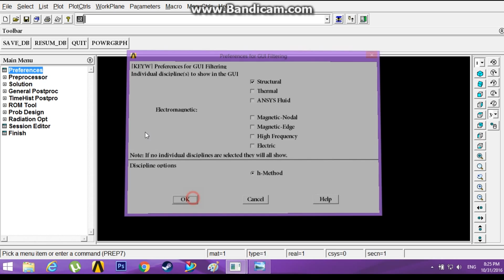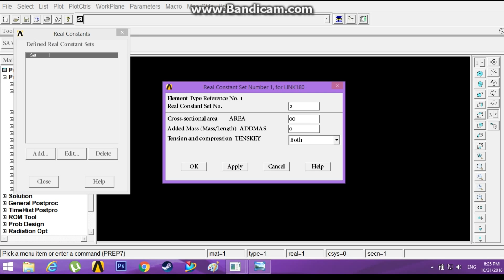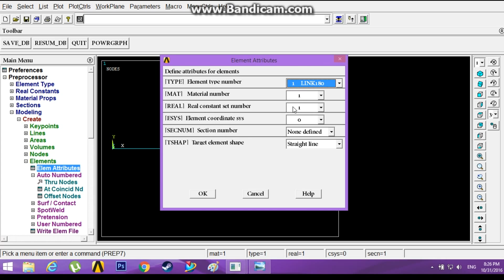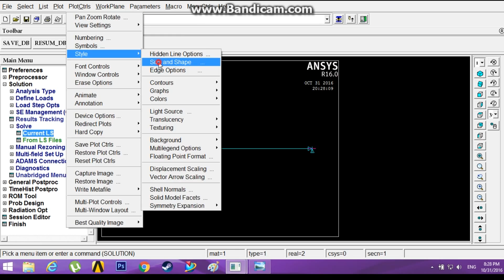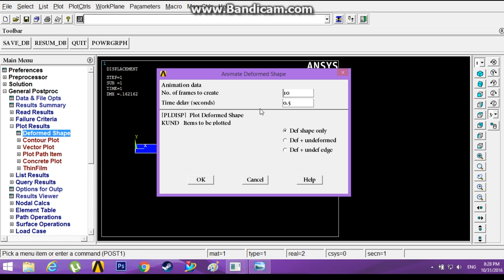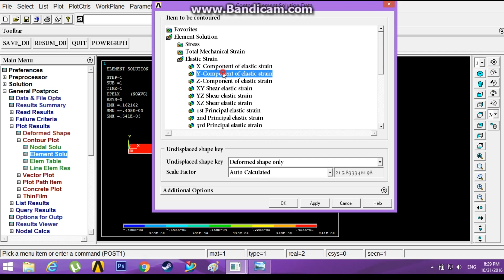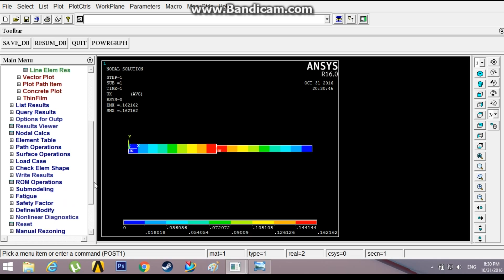Analysis of Stepped bar in ANSYS APDL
APDL tutorials by The Mystique